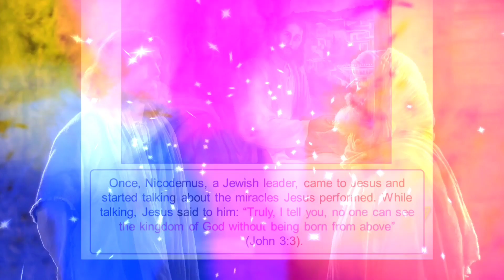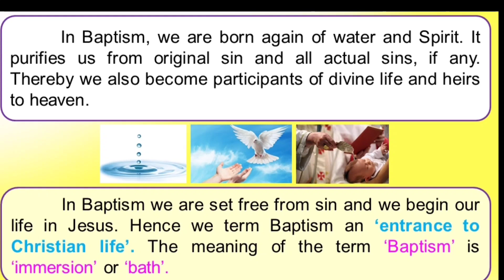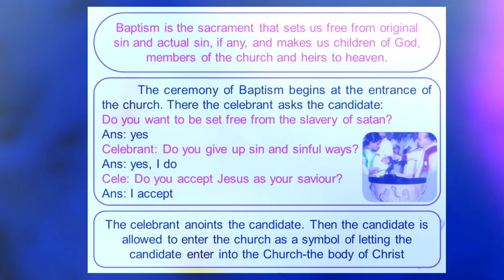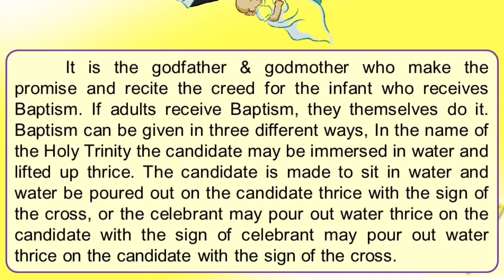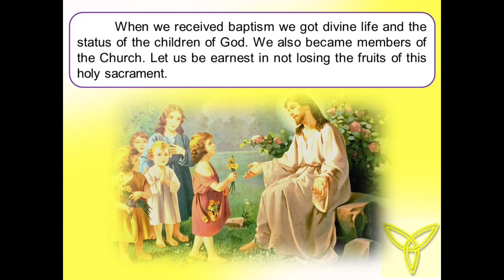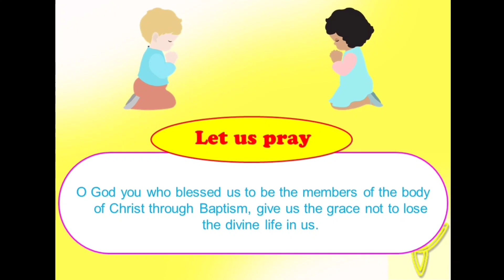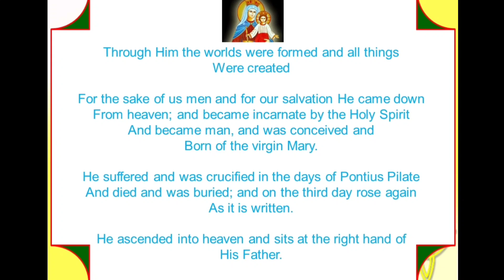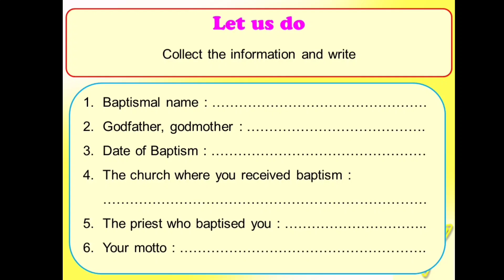CBC MANDYA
STD-4 ĹESSON-4